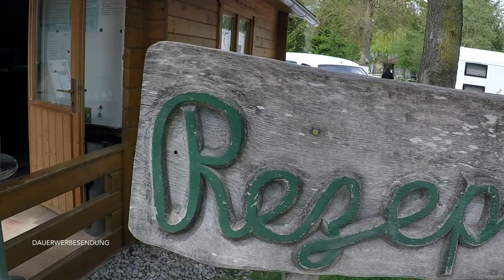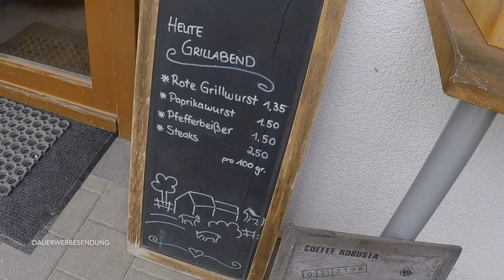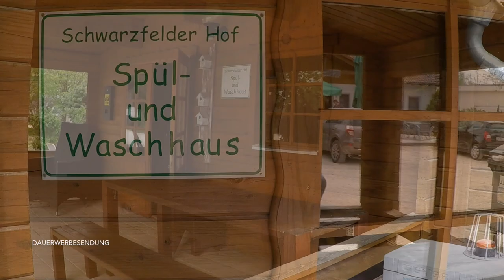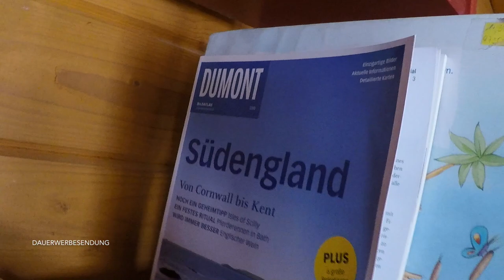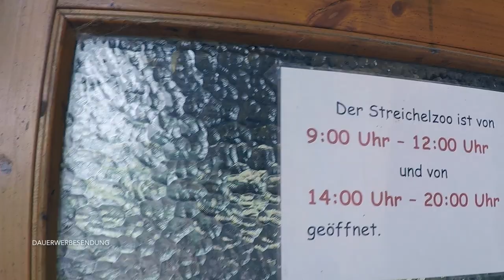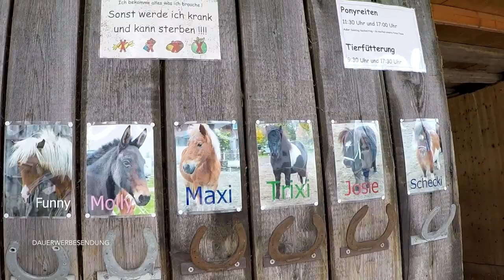Vorstellung Campingplatz Schwarzfelder Hof | Happy Camping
Servus Happys.

Heute darf ich Euch mal einen kleinen und besonderen Campingplatz in der Nähe von Günzburg vorstellen - den Campingplatz Schwarzfelder Hof. Solltest Du mit Kindern unterwegs sein, wirst Du diesen Platz einfach gern haben müssen.

Ein Bauernhof bildet das Zentrum des Platzes, natürlich inkl. Tiere, Streichelzoo und einer Spielscheune, so dass die Kids auch bei schlechtem Wetter ausgelassen toben können.

Dazu ein umliegender kleiner See, in dem man im Sommer natürlich auch baden kann. Camperherz, was willst Du mehr?

Sollest Du tatsächlich mehr wollen, so findest Du hier alle nötigen weiteren Informationen zum Campingplatz Schwarzfelder Hof

Nun aber viel Spass beim Schauen und Urlaub planen!

▬ Mein Equipment ▬▬▬▬▬▬▬▬▬▬▬▬▬▬
GoPro Hero 5 black*
Insta360 ONE 360 Grad Kamera*
DJI Spark FlyMore Combo Drohne*

Damit hilfst Du mir, diesen Channel etwas finanziell zu unterstützen (für neues Film Equipment oder auch um Produkte zu bezuschussen, die ich hier vorstellen möchte).